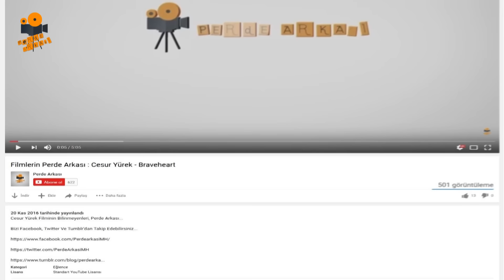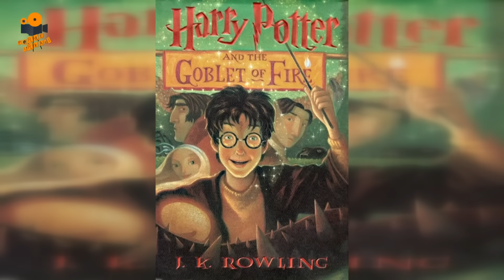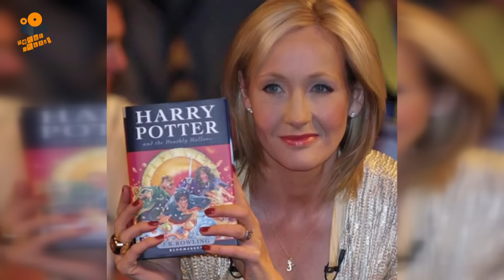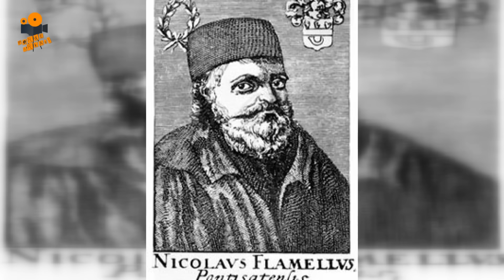Harry Potter ve Felsefe Taşı Kamera Arkası Tüm Bilinmeyenler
Harry Potter ve Felsefe Taşı  Filminin Bilinmeyenleri, Kamera Arkası, Perde Arkası...

Katıl butonu ile cüzi miktarda bağışta bulunarak yaptığım işin daha sürdürülebilir olmasını ve çalışma şartlarımın kalitesini yükseltmemde bana destek olabilirsiniz:

Bizi Facebook, Twitter Ve İnstagram'dan Takip Edebilirsiniz...